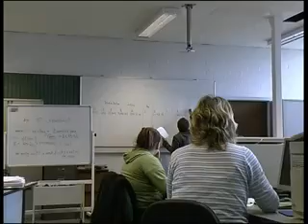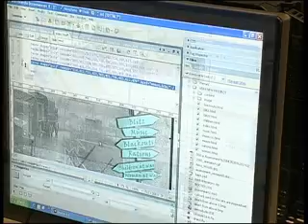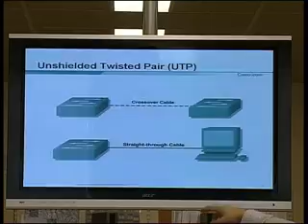Information for International Students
This video shows various areas of the college to prospective international students.